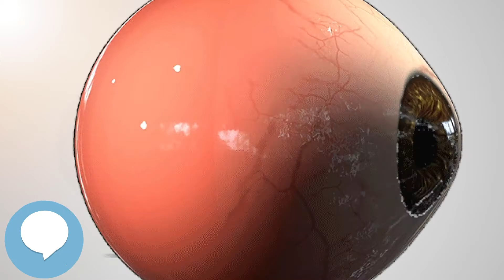Maddox wing - Your EYEBALLS - EYNTK 👁️👁️💉😳💊🔊💯✅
This video is about "Maddox wing". This video series is something special. We're fully delving into all things everything and all things about the HUMAN EYE!